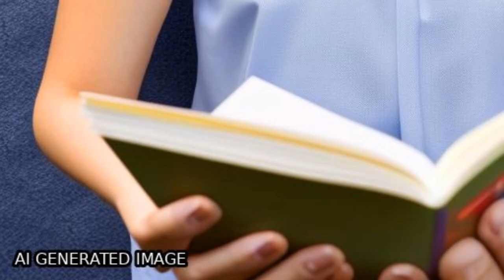Studies with herpes zoster vaccines in immune compromised patients | RTCL.TV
### Keywords ###

### Article Attribution ###
Title: Studies with herpes zoster vaccines in immune compromised patients
Authors: Myron J. Levin, Eddy Bresnitz, Zoran Popmihajlov, Adriana Weinberg, Kai-Li Liaw, English Willis ,and Jeffrey R. Curtis

### Video Timestamps ###
0:00:00 - Summary
0:00:54 - Title
0:01:00 - Tail
0:01:05 - End